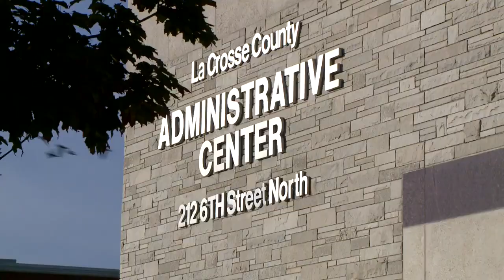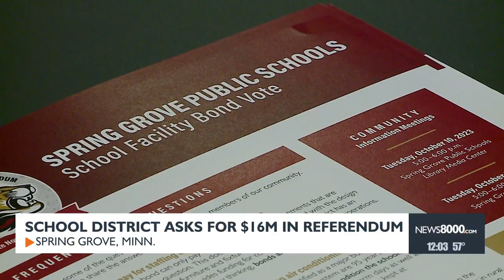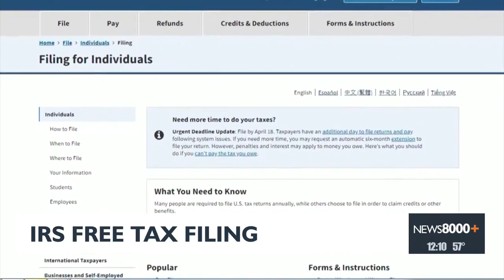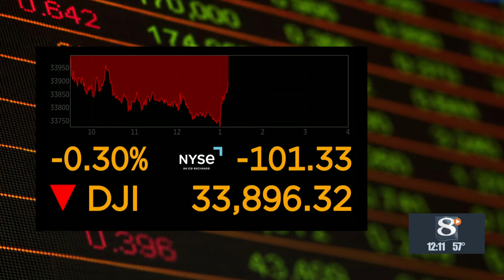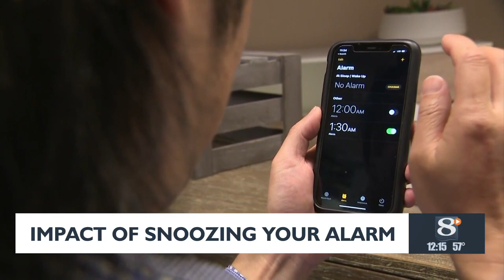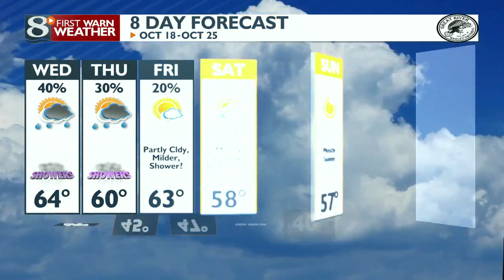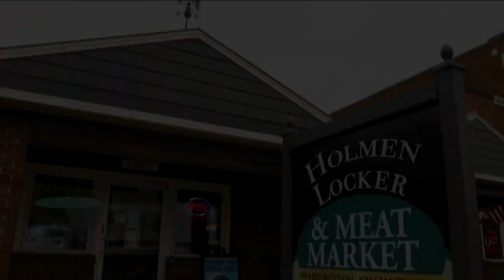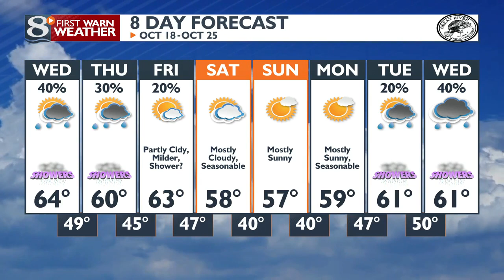News 8 Now at Noon - 10/18/23